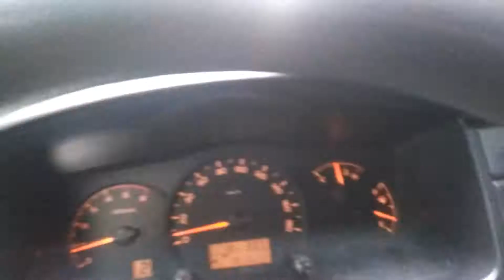VISIT PUERTO AZUL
relax time